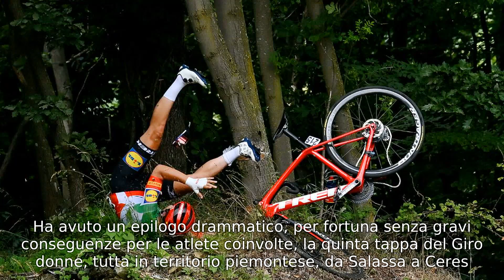Giro donne, terribile caduta per Elisa Longo Borghini: finisce in una scarpata, poi riparte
- Durante il Giro Donne, la ciclista Elisa Longo Borghini ha subito una terribile caduta.
- La caduta ha causato la sua caduta in una scarpata.
- Nonostante l'incidente, Longo Borghini è riuscita a riprendere la corsa.
- La ciclista è stata successivamente portata in ospedale per controlli.
🔒 Tag Video:
-  Giro Donne
-  Elisa Longo Borghini
-  Caduta
-  Scarpata
-  Ripartenza
-  Incidente
-  Ciclismo
-  Sport
-  Donne
-  Competizione
-  Notizie
-  Articolo
-  MSN
-  Italia
-  Evento
-  Corridore
-  Incidente stradale
-  Sicurezza
-  Atleta
-  Competizione femminile
-  Campionato
-  Cronaca
-  Aggiornamenti
-  Notizie sportive
-  Terribile
-  Risultati
-  Aggiornamenti in tempo reale
-  Incidente ciclistico
-  Ripresa